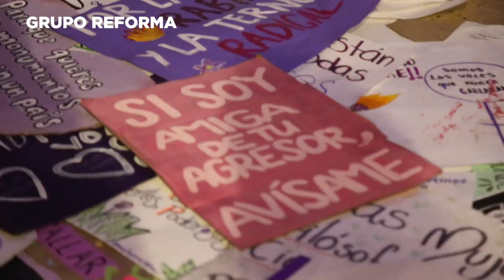8M: Que la violencia termine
Miles de mujeres marcharon  entre consignas por terminar con el patriarcado y que haya justicia. Así se vivió el 8 de marzo en la CDMX